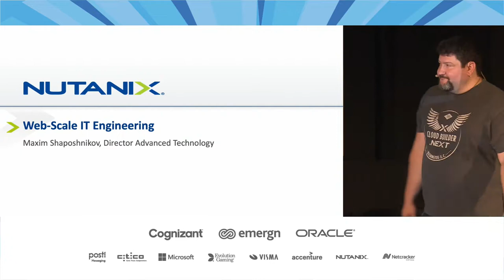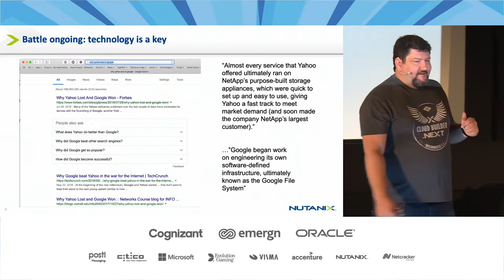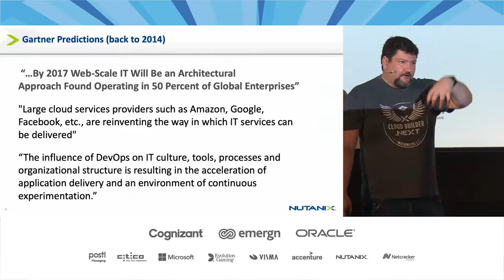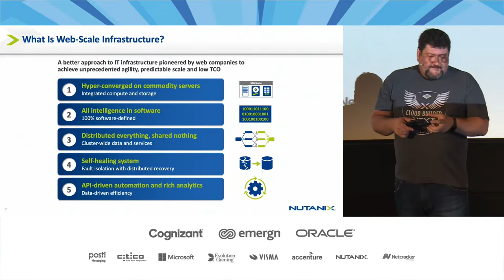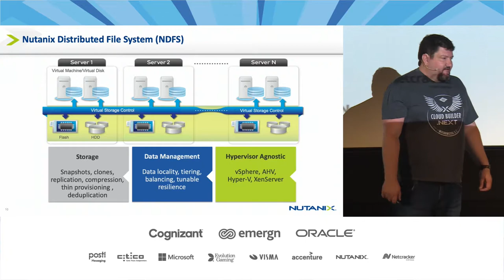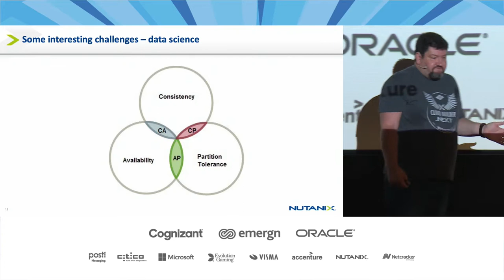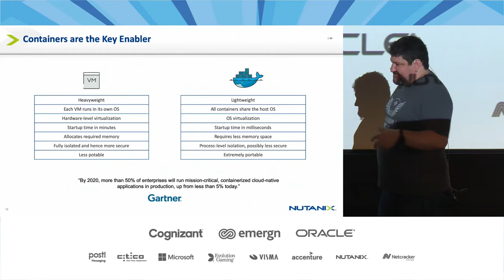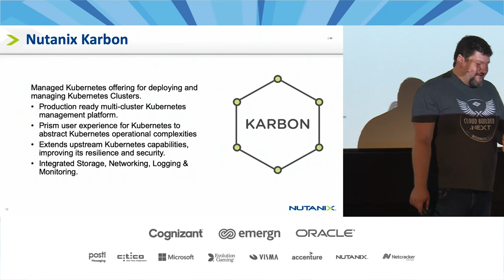Maxim Shaposhnikov - Web-Scale IT Engineering.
Web-scale IT – modern description for the “web companies-like” enterprise datacentre architectural design.
Invented by industry leaders (Google, Facebook, Amazon, etc), used by the majority of the biggest enterprised today.

De facto – quiet revolution in the enterprise IT, changed the landscape dramatically. New leaders, older vendors losing the market.

Key principals – commodity hardware, software-defined everything, “human-less” architecture, scale-out instead of scale-up, “each hardware component will eventually fail”, micro-segmentation and microservices, hyper convergency – compute and data locality.